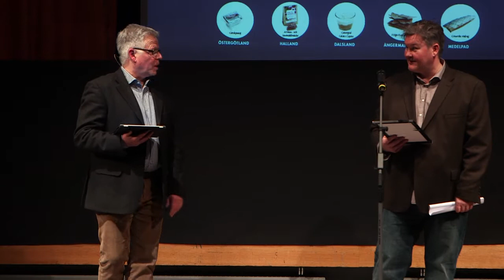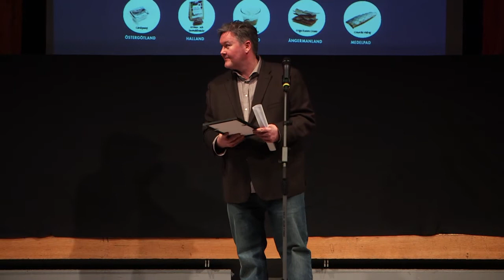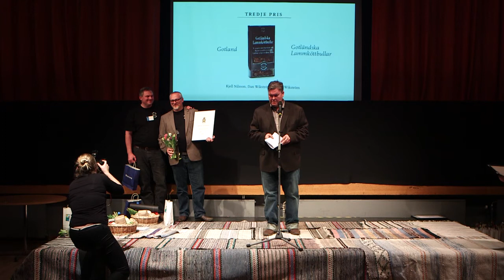Prisutdelningen i Gastronomiska Matverk 2014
Mathias Dahlgren från juryn för Gastronomiska Matverk delar ut fyra diplom och tre priser i Nyköping januari 2014.
Se vilka nya matverksprodukter som fick de fyra diplomen: marknadsjuryns högsta poäng, innovation, teknik och riksfinalens högsta poäng i regional koppling.
Och naturligtvis prisutdelningen till de tre riksvinnarna 2014!

Gastronomiska Samtal arbetar med att stimulera samtal kring gastronomiska uttryck och verksamheter i ett brett perspektiv -- såväl praktiska och vardagliga som övergripande och experimentella. Aktiviteter som på ett kraftfullt sätt bidrar till en modern och initiativrik svensk gastronomi som vilar på en medvetenhet om det historiska arvet och en stolthet över inhemska smaker, råvaror och lokala traditioner. Målet är att göra det svenska köket långsiktigt intressant och en tillgång för hela den svenska matbranschen.

Aktiviteter
Gastronomiskt Forum 2014 -- under ett par dagar i januari samlades uppåt 150 människor med framträdande roller och uppgifter inom den svenska matbranschen för en öppen dialog under fria kreativa former kring ett givet tema. Forumet än en unik möjlighet för alla inbjudna att både vara med och driva utvecklingen av det svenska köket och hämta inspiration för den egna verksamheten.

Gastronomiska Matverk 2014 är en produktutvecklingstävling som skapar moderna livsmedelsprodukter med rötter i lokala traditioner och råvaror. Bakom bidragen finns lag med råvaruproducent, matlagare och förädlare från respektive landskap. Det har i år resulterat i 140 nya matprodukter och tre riksvinnare koras på Gastronomiskt Forum.